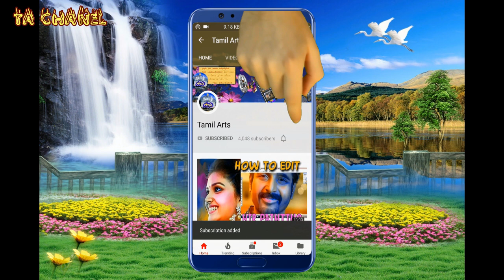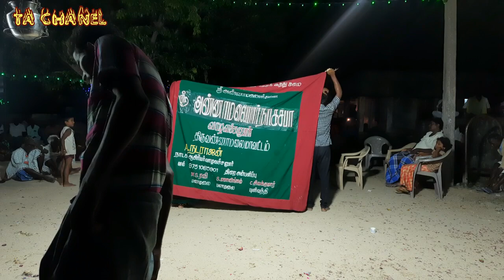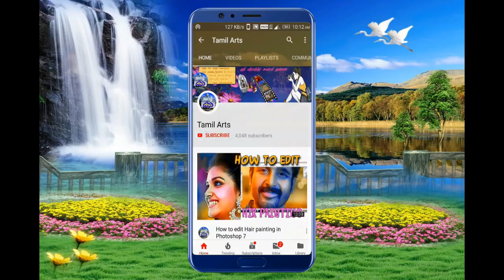இந்த மங்கா எனக்கு வேணும் | கம்சன் வதை கூத்தில் சிறப்பான ஆட்டம் | part 12